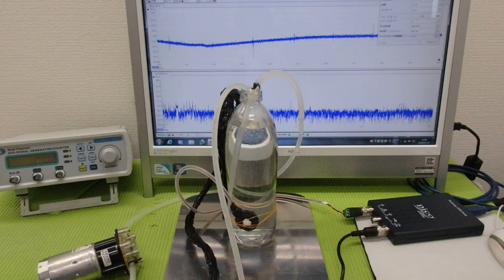非線形振動現象をコントロールする超音波技術